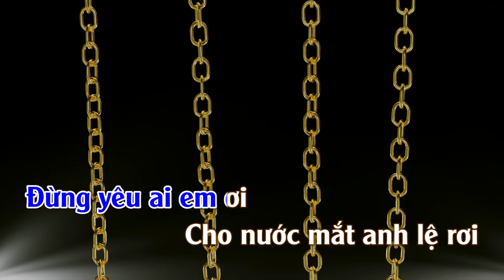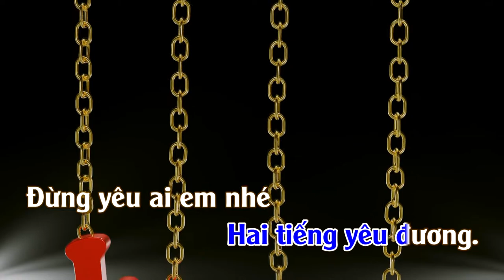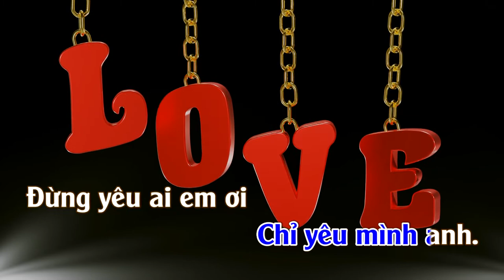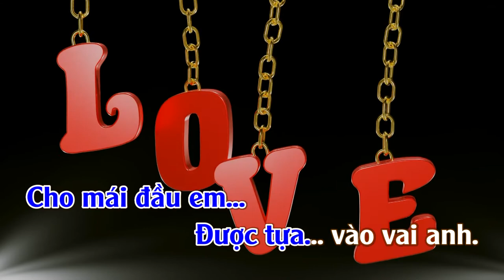Em Cũng Cần Một Bờ Vai | Karaoke | Tone | Nam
Em Cũng Cần Một Bờ Vai
Tác giả: Đình Văn

1. Đừng [Am] yêu ai anh nhé đừng bỏ [Em] em một mình
Đừng [F] nói lời ong bướm mật [G] ngọt đầu [C] môi
Đừng [Dm] yêu ai anh nhé hãy dìu [Am] em chung đường
Hãy nói dùm [B7] em hai tiếng yêu [E7] đương.

2. Đừng [Am] yêu ai anh nhé đừng quên [Em] bao kỷ niệm
Cuộc [F] đời nhiều sóng gió em cũng [G] cần một bờ [C] vai
Về [Dm] bên em anh nhé nói với [Am] em một lời
Rằng [E7] anh chỉ yêu mình [Am] em.

ĐK:
Đừng [Dm] yêu ai anh ơi cho nước [Am] mắt đêm lệ rơi
Từng [G] đêm cô đơn từng đêm nhớ mong người [Am] ơi
Về [Dm] bên em anh ơi cho cây [Am] lá còn xanh
Cho [G] mái đầu em [E7] được tựa vào vai [Am] anh